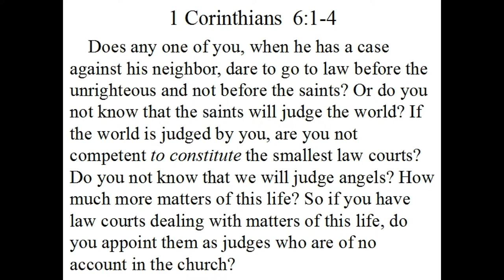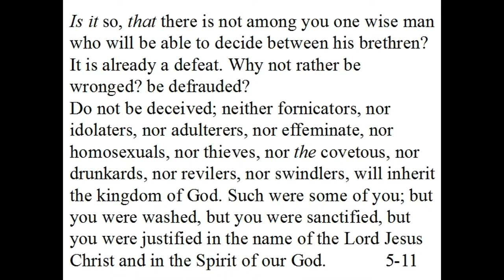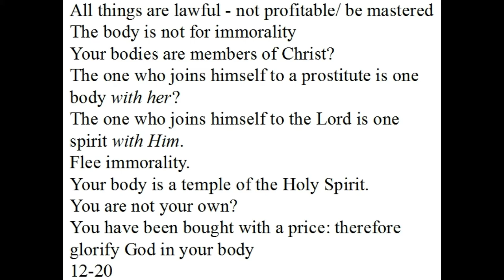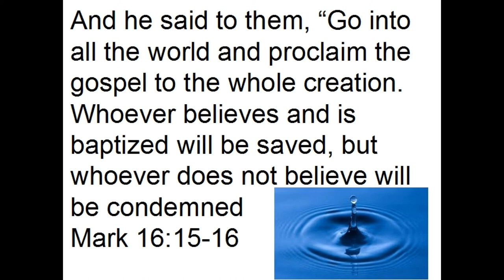1 Corinthians 6: Servant Attitude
North Beckley, Sermon, Matthew Benefield, 1 Corinthians 6, Is it possible to carry out the unity of the church without the submission to the Lord and a servant attitude?